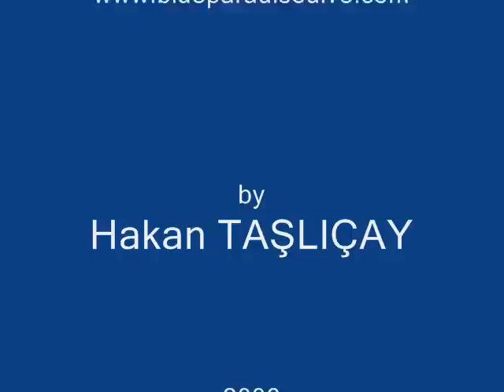Diving in gümüldür-Turkiye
Blue Paradise Diving Center